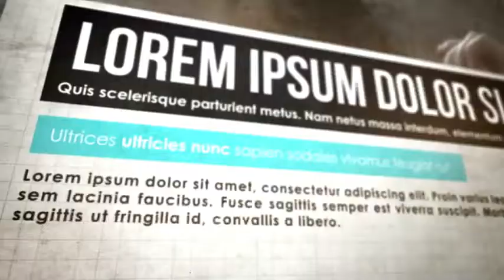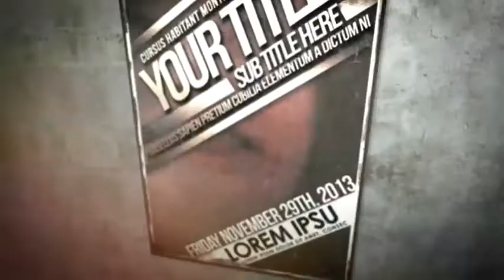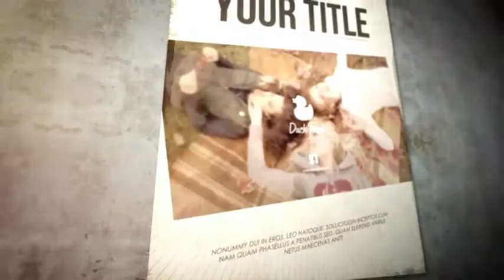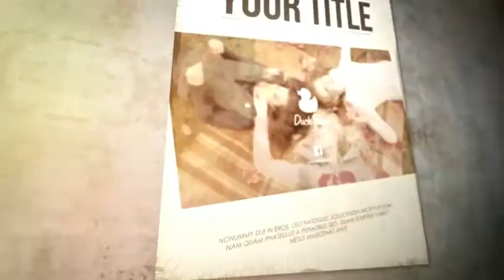Vintage Label Poster | After Effects Template 6220242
Easy to customize. Add your texts, images, videos and you�re ready to render 4 Color Versions Normal Sepia... (openers)